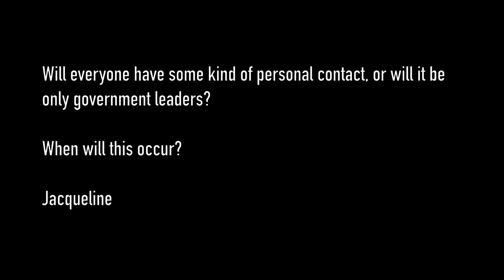Disclosure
In this video from the Q&A Series, Pete covers the topic of Disclosure from a brief perspective.

Other Platforms to watch Multidimensional

Official Social Media Sites (Beware of fake accounts)